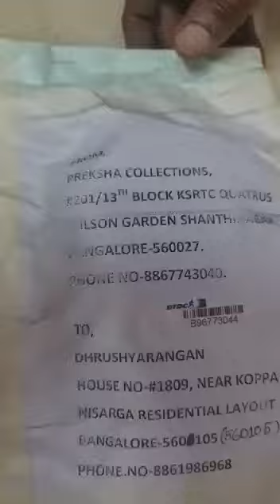Happy Coustemer.....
Video from Sharada